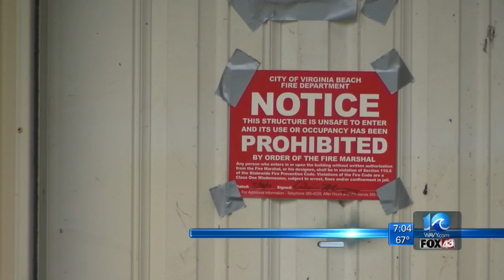Virginia Beach fire crews battle house fire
WAVY News 10 at 6 a.m. -- May 29, 2017.